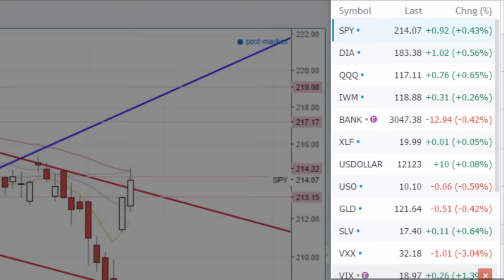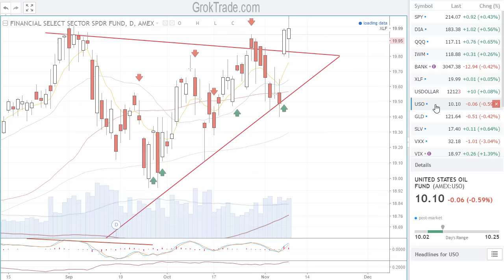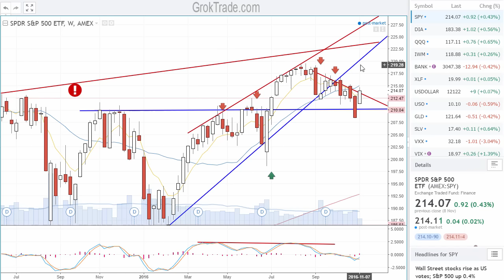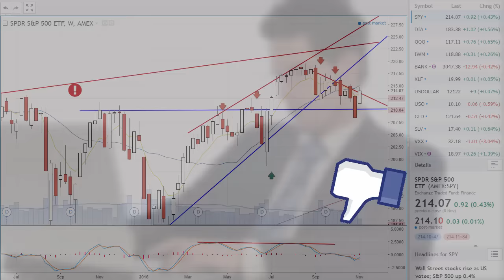The Election Day Goes Bullish 11-8-16